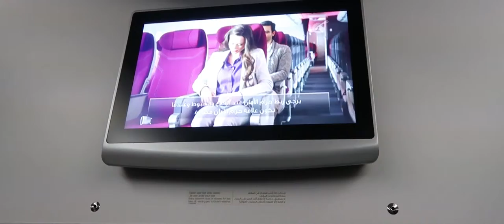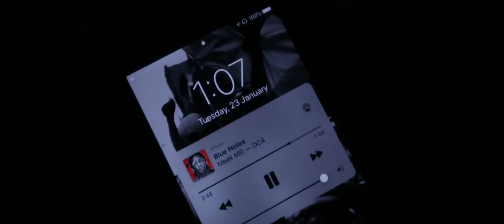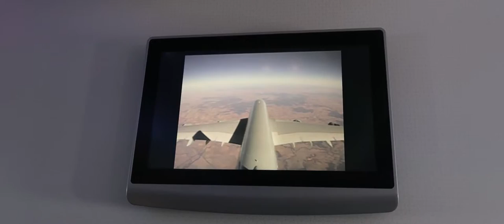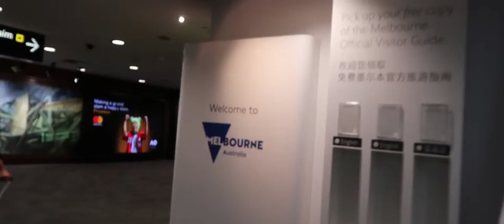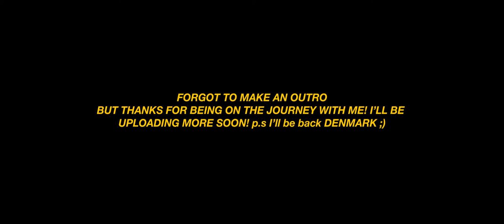THE RETURN TO MELBOURNE!!!! SPENT 3 DAYS TRAVELLING???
Hey what's up everyone! Thank you sooo much for being on this journey with me and I promise I'll be back in Denmark soon!

SISTERS IG : @22mayarroyo

• Track Info:

Title: Curious ft  Romy Wave
Artist: Wass
Genre: Dance & Electronic
Mood: Bright